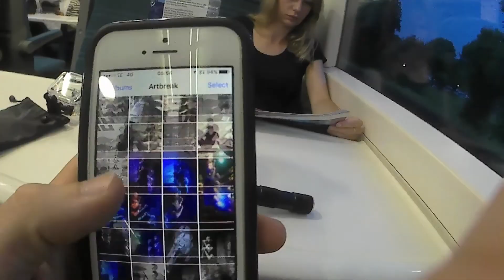Artbreak - Polaroids in Paris (demo)